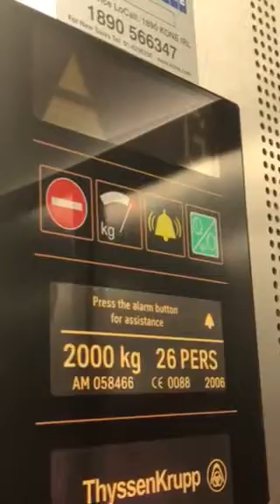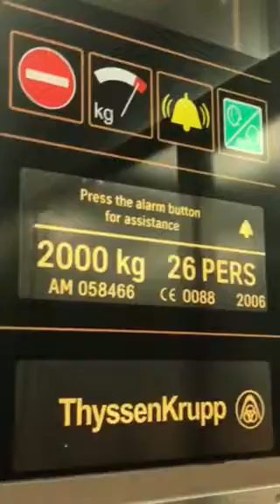Thyssenkrupp Elevator At The Primark Blanchardstown Dublin